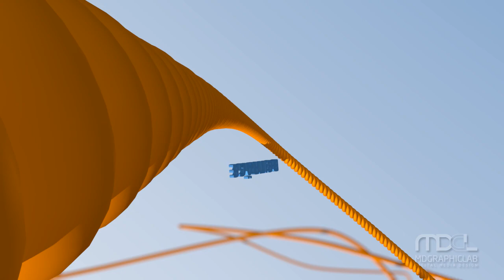NOJT2018 TRAILER Jugendtag Nordostdeutschland 2018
Eröffnungstrailer für die Jugendstunde auf dem Jugendtag Nordostdeutschland 2018 der Neuapostolischen Kirche vom 15. bis 17. Juni 2018 auf dem Messegelände in Leipzig.